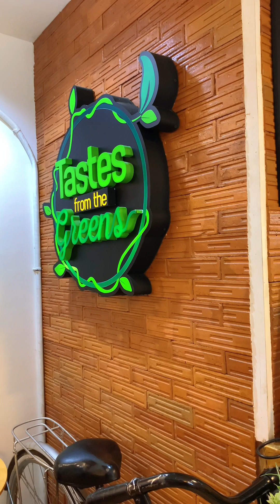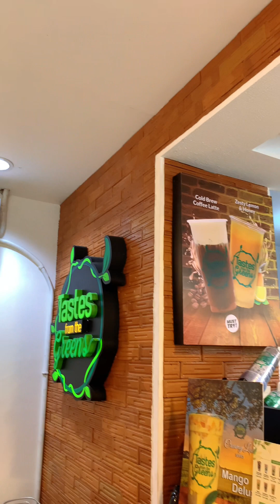meron na nito sa Munoz, natikman nyo na rin ba ito sa inyong bayan? laban na